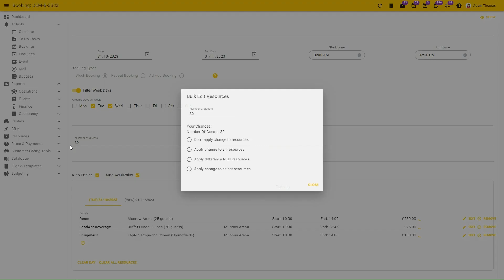Bulk Guest Edits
We've all been there, you've spent hours perfecting a booking setup, then at the last minute, the customer decides to change how many people are coming.

Switch has you covered a comprehensive slick solution to manage the change in numbers to applied resources.

Choose from do nothing, set all to new booking size, change all by the booking size difference (eg: add 6 to all resources), or manage each item on an individual basis.
Works like a dream on multiday bookings too!

Find out more at switch.dispace.co